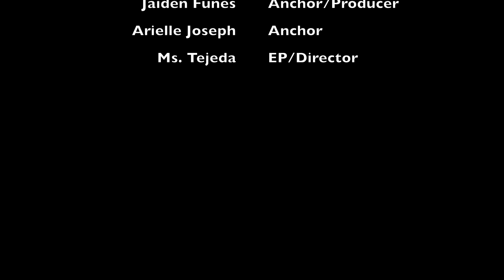October 7 Announcements